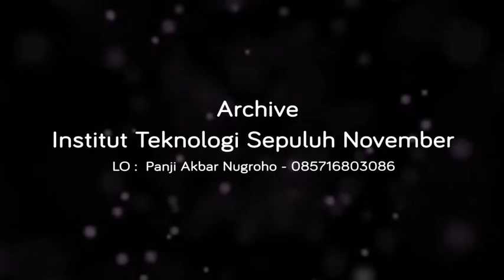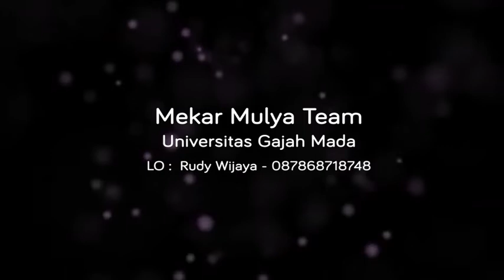International Bridge Design Competition 2019 Finalist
[ FINALIST ANNOUNCED ]

Hello future leader!!
We have a news for you🎉. After an incredibly intense competition of the proposal submission step  of International Bridge Design Competition 2019 and long discussion from our honorable judges, we finally have our 10 finalists. Where the 10 teams will be invited to compete in the final round in Civil Engineering Campus, Diponegoro University, Semarang during 12-15 November 2019.

The teams will be contacted individually through Whatsapp to confirm their place in the final round.

Congratulations to all of the following teams and thank you to all of your invaluable contributions. For those who did not make it to the final round, please do not be discouraged and keep your spirits high!!💪🏻

Official Account of CEIC 2019 :
2. Twitter: @ceic_undip
3. Instagram: @ceic_undip